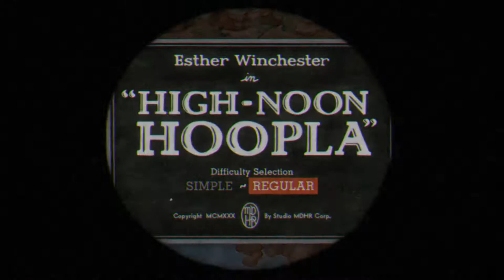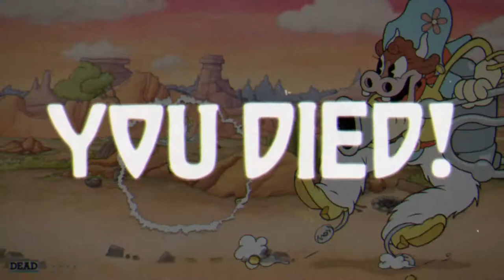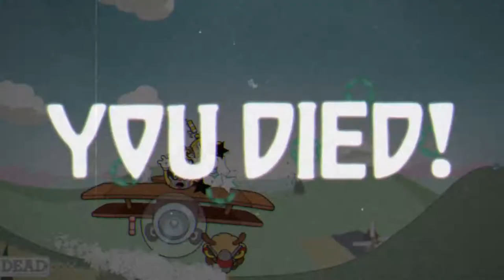Cuphead - The Delicious Last Course DLC has Arrived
Hope You Enjoy This Gameplay Stay Tune For More